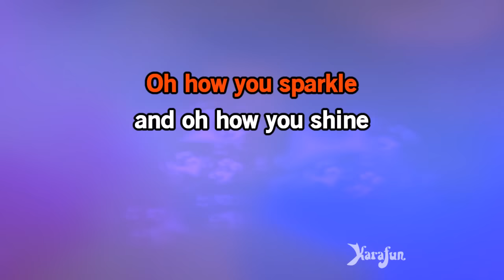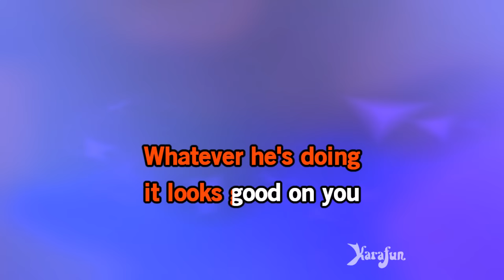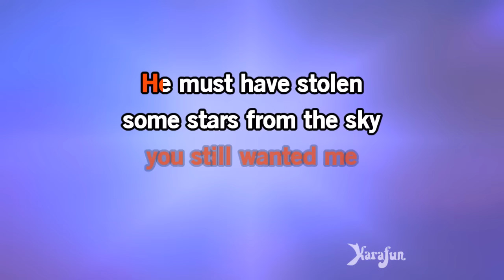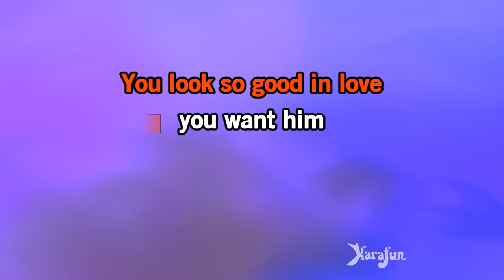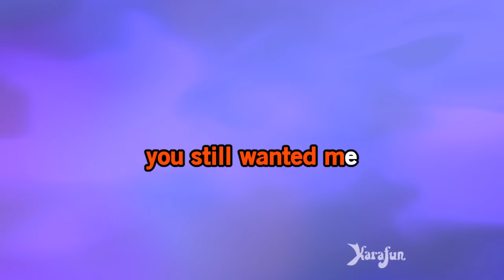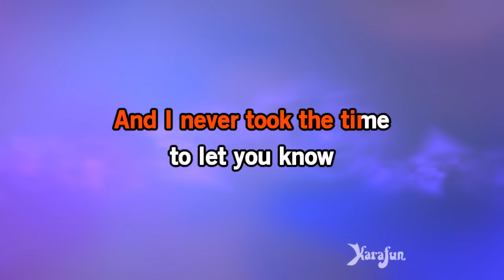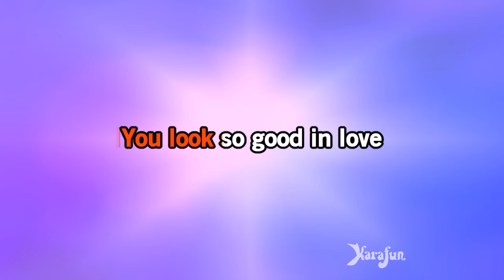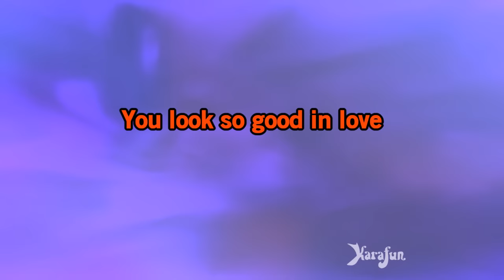You Look So Good In Love - George Strait | Karaoke Version | KaraFun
ℹ️ This version contains a low volume vocal guide to help you learn the song. The karaoke version without the vocal guide is available This recording is a cover of You Look So Good In Love as made famous by George Strait. This version is not the original version, and is not performed by George Strait. This instrumental/playback version contains a vocal guide, the lyrics and backing vocals.